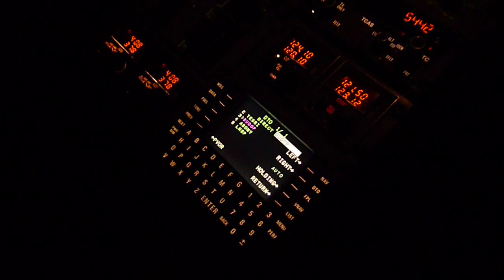P1000976.MOV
saab 340